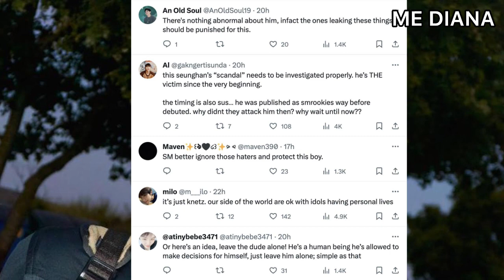Penggemar Terpecah Jadi Dua, Seunghan RIIZE Dituntut Keluar??